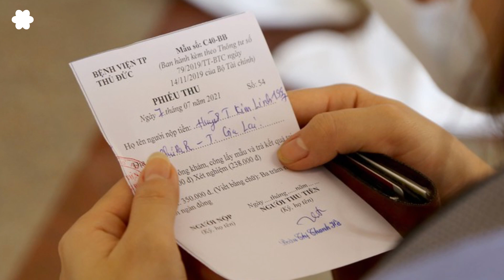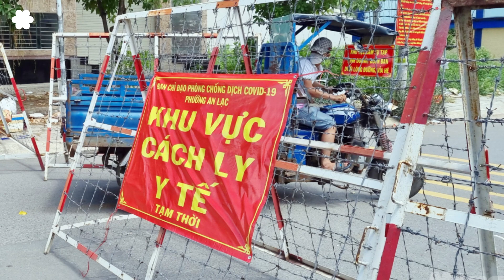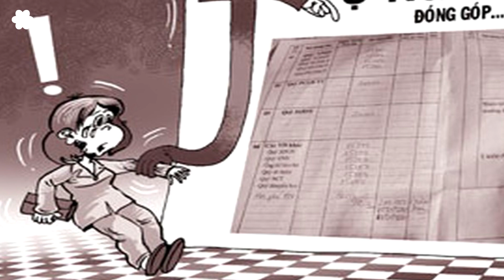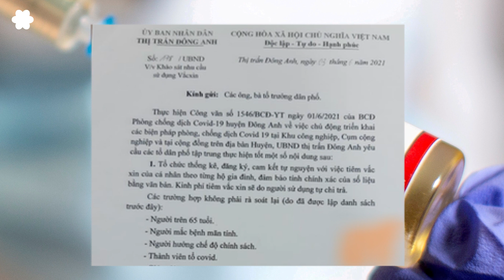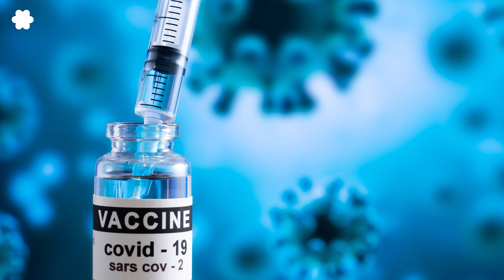Cách giải quyết dịch của Nhà nước bất công đối với thành phần thật sự vô sản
Điều lo lắng cho hàng triệu người dân nghèo ở Sài Gòn là bữa cơm sống qua ngày. Cả hàng tháng qua bị dịch covid 19, chính phủ khư khư ôm chặt túi tiền, không lo gì được cho những người cơm hàng cháo chợ, tay làm hàm nhai, lương làm hàng ngày chỉ đủ ăn từng bữa, những người lang thang không cửa không nhà. Một số người may mắn được các nhóm thiện nguyện mời ăn ngày một bữa với tinh thần lá lành đùm lá rách, còn lại thì phải chịu đói.

Trích bài: Tp. Hồ Chí Minh mắc dịch và sự bất công cho người vô sản - Người Tân Định